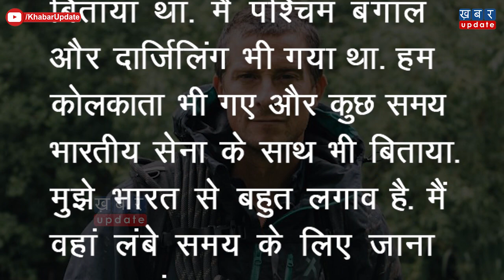Bear Grylls का Indian Army में भर्ती होने का था सपना, अब SAS के लिए काम करते हैं | Khabar Update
डिस्कवरी चैनल के 'मैन वर्सेस वाइल्‍ड' फेम बेयर ग्रिल्‍स कभी भारतीय सेना में भर्ती होना चाहते थे। देखिए यह रिपोर्ट